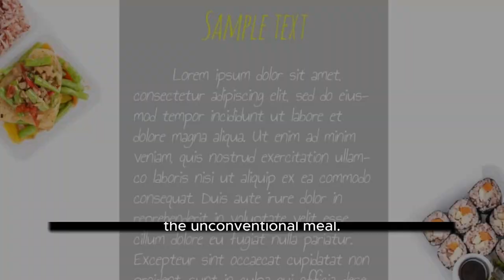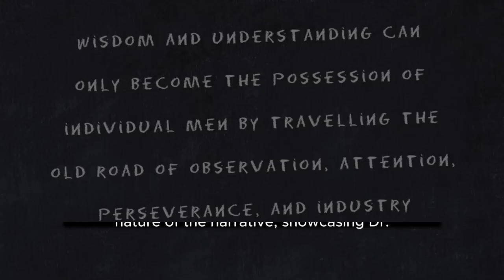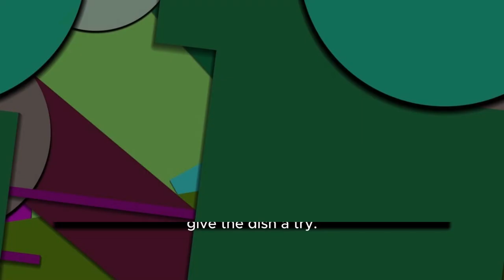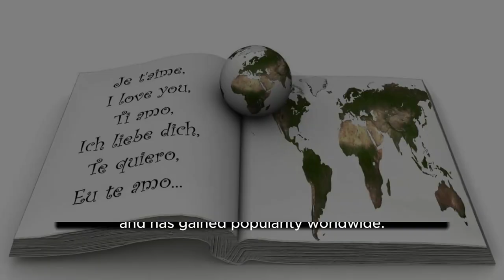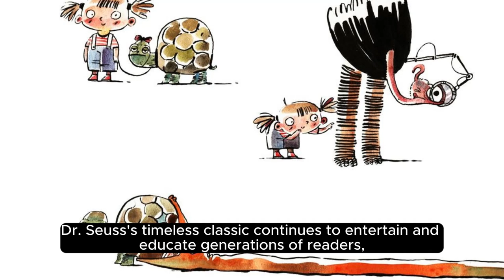GREEN EGGS AND HAM | AUDIOBOOK | FREE AUDIOBOOK | LISTEN | FOR KIDS | ADVENTURE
In this whimsical tale, meet the persistent Sam-I-Am as he embarks on a playful mission to convince his skeptical friend to try an unconventional dish—green eggs and ham. The story unfolds in rhythmic rhymes and captivating illustrations, taking readers on a journey filled with humor, surprises, and a heartwarming message about the joy of trying new things.

🌈 "Green Eggs and Ham" is more than just a children's book; it's a celebration of friendship, open-mindedness, and the discovery that sometimes, stepping out of our comfort zones can lead to unexpected delights. Dr. Seuss weaves his magic through clever wordplay, charming characters, and a delightful narrative that continues to resonate with readers of all ages.